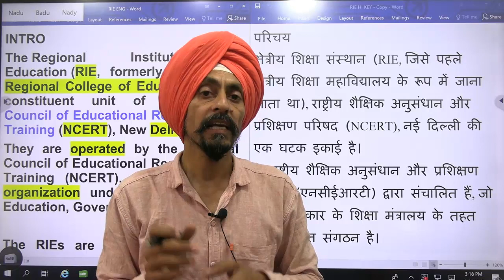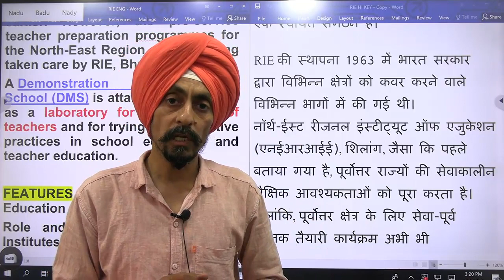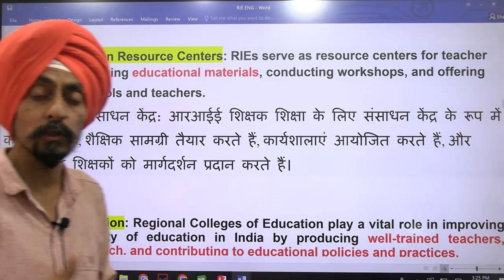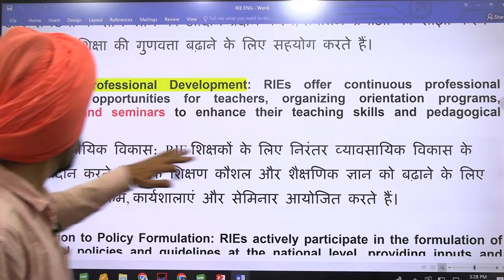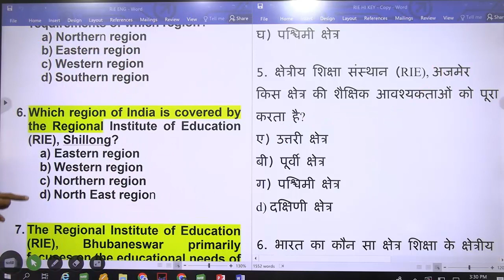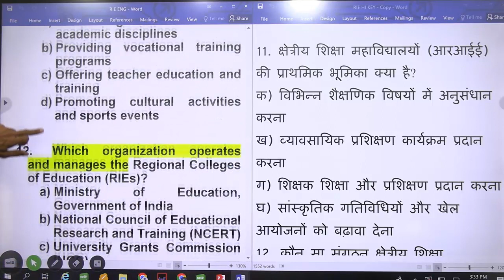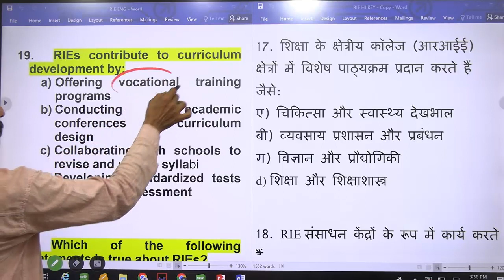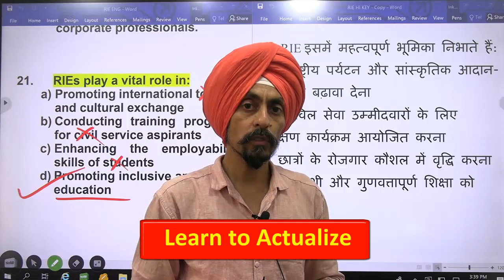Regional Colleges of Education l Punjab B.Ed Entrance Test 2023-24 l Dr. Tirath l Learn to Actualize